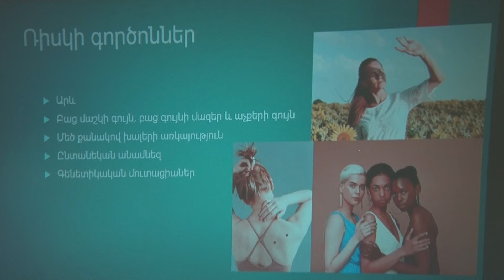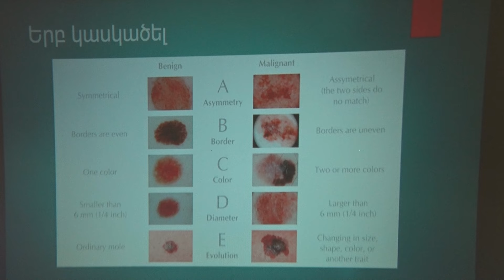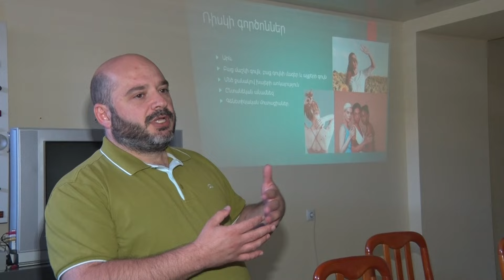Գավառի ԲԿ-ում կատարվել է մելանոմայի հետազոտություն